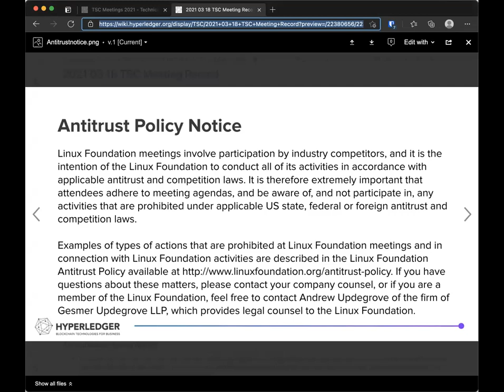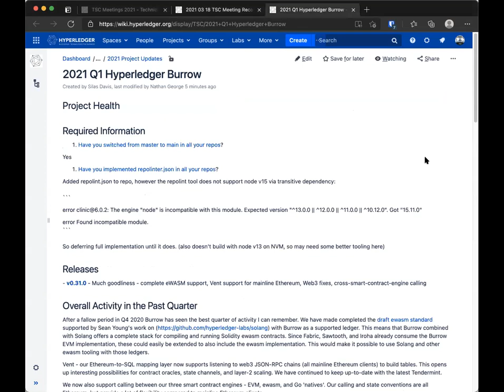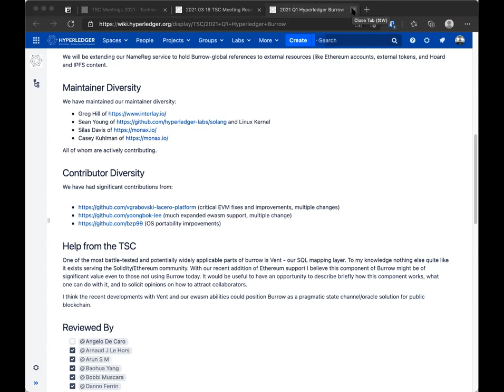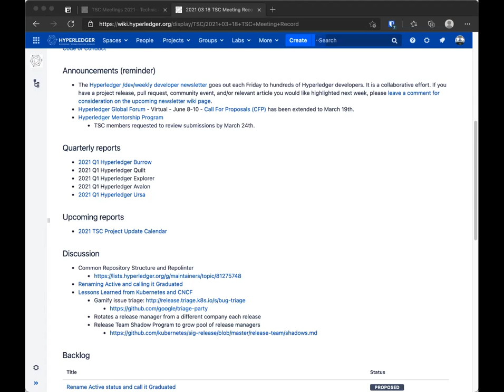2021 03 18 TSC Meeting